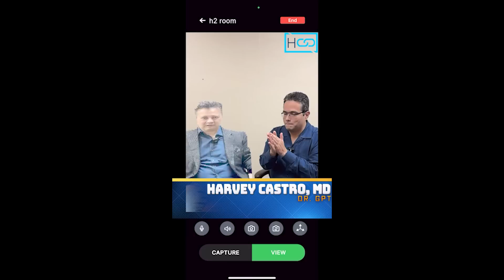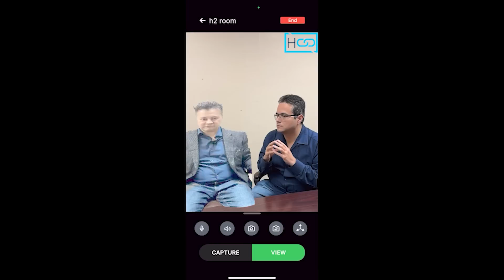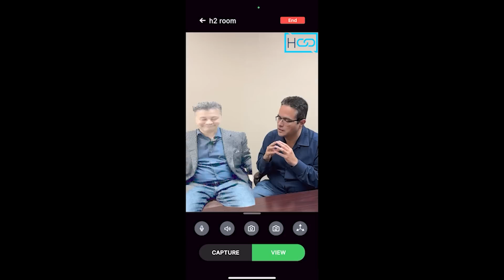Exclusive Holographic Interview with Dr. GPT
Join us for a groundbreaking conversation with Dr. GPT, a renowned expert in AI, in a futuristic holographic interview powered by Holoconnect.

In this immersive experience, Dr. GPT shares insights on the latest advancements in artificial intelligence, its applications, and the future of human-AI collaboration.

Experience the future of communication with Holoconnect's cutting-edge holographic technology.